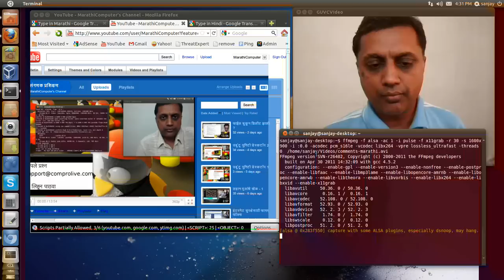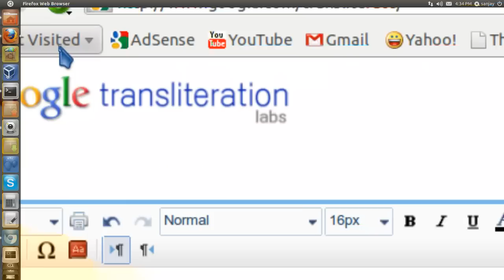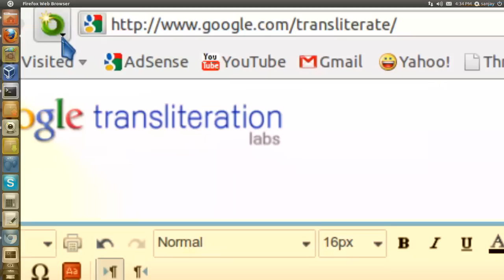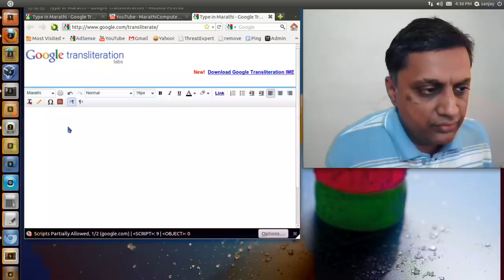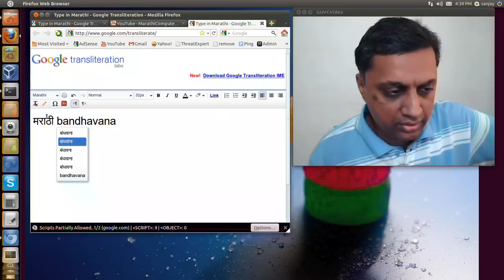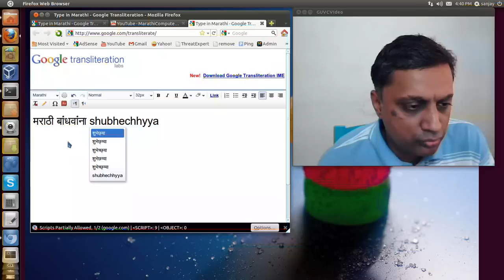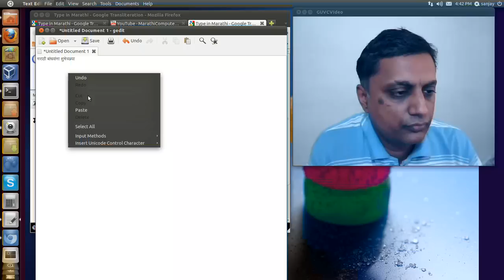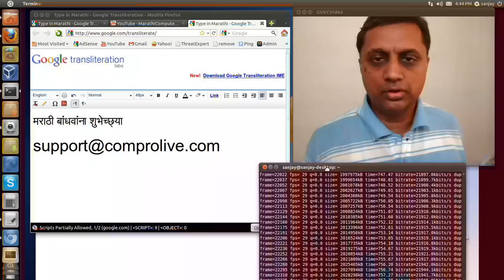मराठी मध्ये टाईप कसे करावे ?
गूगल मध्ये इंग्रजी अक्षरांपासून मराठी मध्ये लिहिण्याच्या सोयीचा वापर करून आपण सहज रीतीने मराठी मध्ये मजकूर लिहू शकता. त्यासाठी खालील लिंक वर क्लिक करावे.